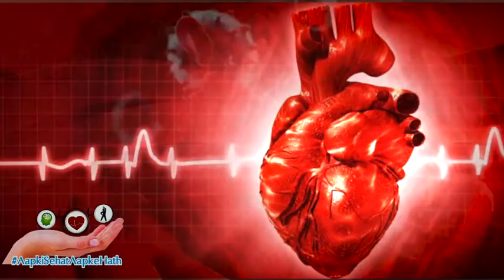ApkiSehatApkeHath: Cardiovascular Disease Symptoms, Treatment & Prevention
Cardiovascular डिजीज के कारण, लक्षण, रोकथाम और इलाज?

कोरोनरी आर्टरी डिजीज का सबसे आम लक्षण एंजाइना या छाती में दर्द है। एंजाइना को छाती में बेचैनी और जलन द्वारा समझाया जा सकता है। कई बार यह दर्द गर्दन, जबड़ा, भुजाएँ, कंधे, गला, पीठ, या दांतों तक में फ़ैल सकता है।
कोरोनरी आर्टरी डिजीज के अन्य लक्षणों में
साँस लेने में कठिनाई या साँस की कमी
पेल्पिटेशन (अनियमित हृदयगति)
तेज हृदयगति
कमजोरी अथवा चक्कर आना
मतली या उलटी
पसीना आना
खांसी चलना
बेचैनी
अपच और सीने में जलन